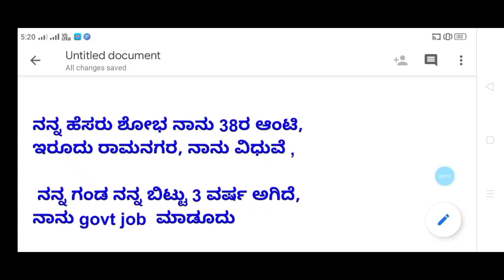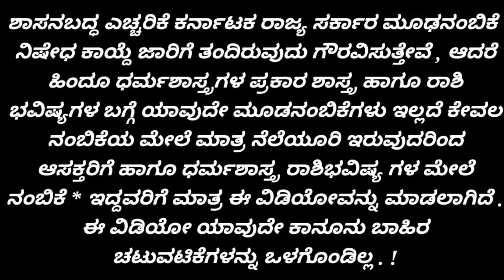ನಾನು ಶೋಭ / ವಿದುವೆ ವರ ಬೇಕು ನನಗೆ/kannada matrimony